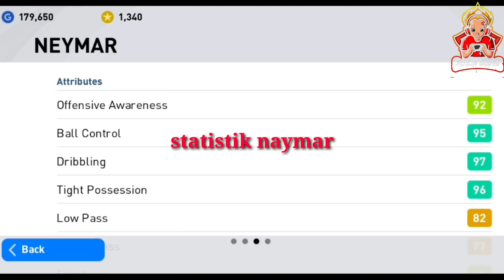TRIK CARA MENDAPATKAN ICONIC NEYMAR TERBARU DI ICONIC MOMENT BARCELONA PES 2021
trik iconic moment pes 2021
trik neymar pes 2021
trik neymar pes 2021 iconic moment
cara mendapatkan neymar di pes 2021 iconic moment
trik iconic neymar pes 2021
trik iconic neymar pes 2021 terbaru
trik iconic neymar 100 koin
trik mendapatkan iconic pes 2021
trik mendapatkan iconic pes 2021 neymar
cara mendapatkan iconic neymar pes 2021 mobile
trik iconic moment pes 2021 terbaru
trik iconic moment pes 2021 barcelona terbaru
trik iconic barcelona
trik iconic barcelona neymar
trik iconic moment barcelona neymar
trik neymar pes 2021 iconic
neymar trick pes 2021 iconic
neymar jr pes 2021 iconic moment trick
Pes 2021 mobile
Jajalan gaming